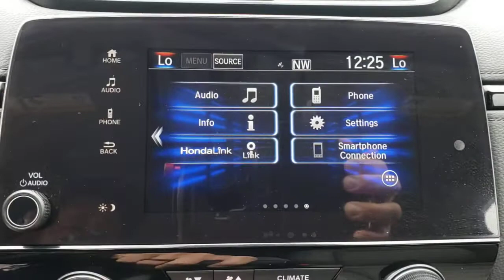2021 Honda CR-V Winter Garden, Clermont, Winderemere, Winter Park, The Villages, FL MH416220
2021 Honda CR-V EX 2WD - Stock#: MH416220 - VIN#: 2HKRW1H54MH416220

Headquarter Honda
17700 State Road 50

Low Financing and Leasing Available. Headquarter Honda is delighted to offer this gorgeous-looking 2021 Honda CR-V EX in Modern Steel.We are conveniently located just a few minutes West of Downtown Orlando, just off the Florida Turnpike between Winter Garden and Clermont! It s one of the easiest drive in Central Florida! Remember: Headquarter Honda Gets You There! So take the easy drive from almost anywhere in Central Florida to visit us or just call one of our Professional Inventory Specialist for more information and schedule a VIP appointment.